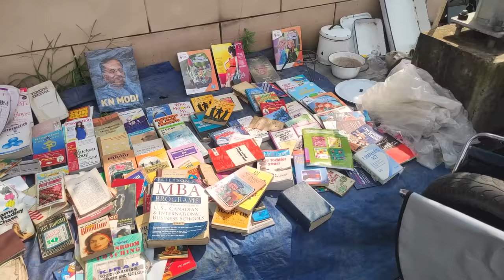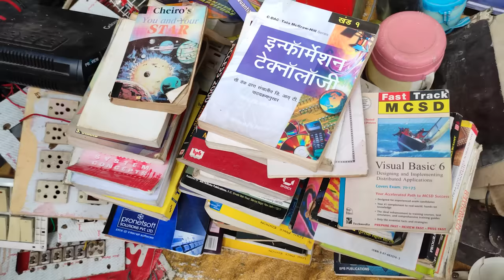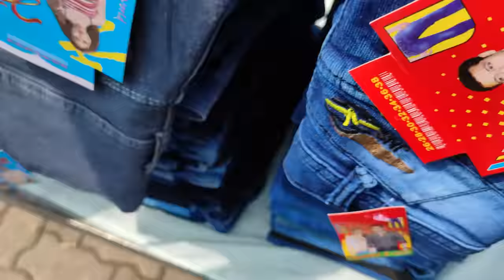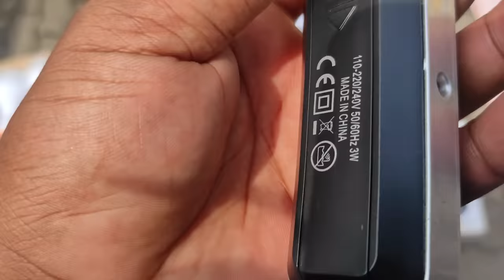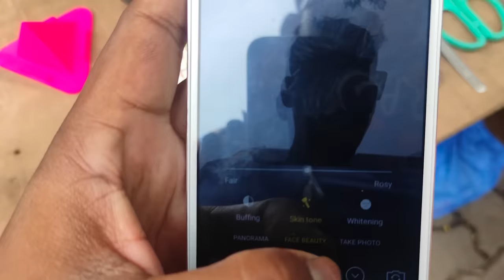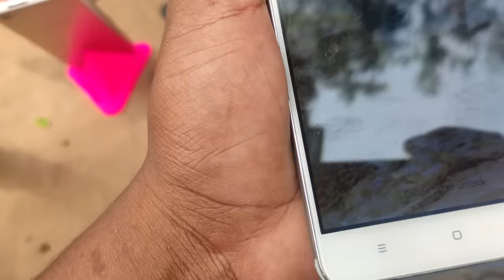Chor Bazaar Nagpur | Part 1 | Safar Vlog | नागपूर चोर बाजार | Nagpur Chor Bajar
Vlogging setup ( Beginner ) Best Buy link 👇
         Realme U1 ( Video editing video shootin ) ( i use )
Boya BYM1 ( i use )
BOYA by-MM1 ( i use )
Smartphone Gimbal ( i use )

Vivo v20 pro
One plus Nord

Camping accessories
Camping stove

.One life do what you want to do.